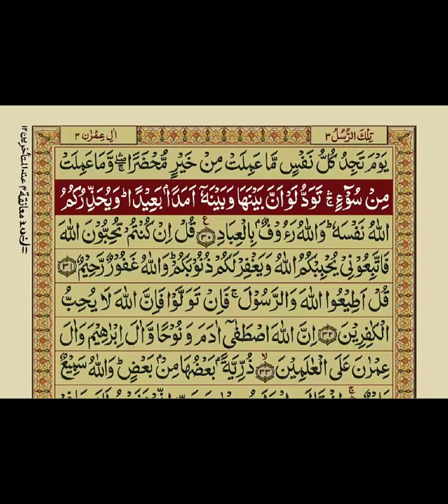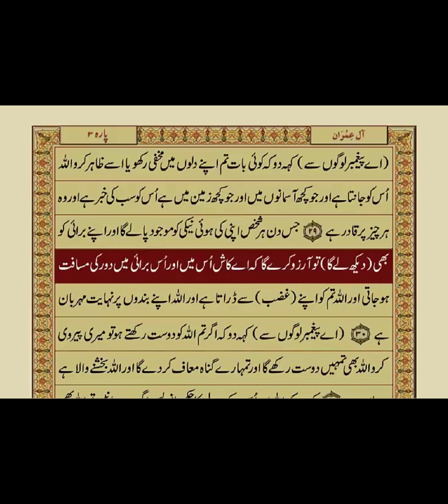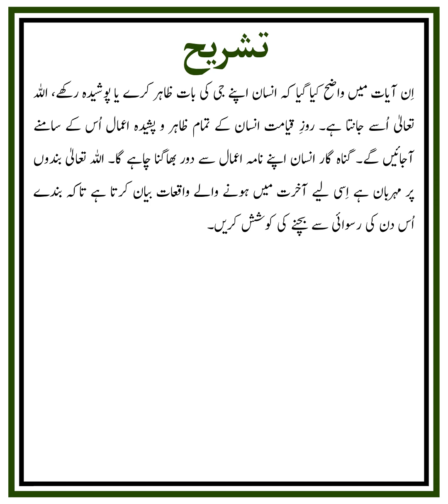QURAN NAZRA - Lecture 156